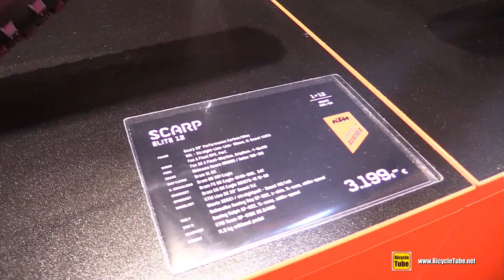2019 KTM Scarp Elite 12 Bike - Walkaround - 2018 Eurobike